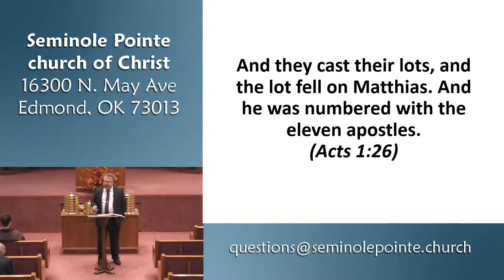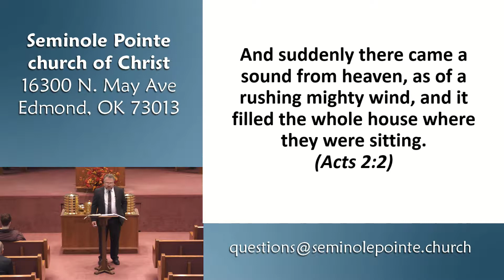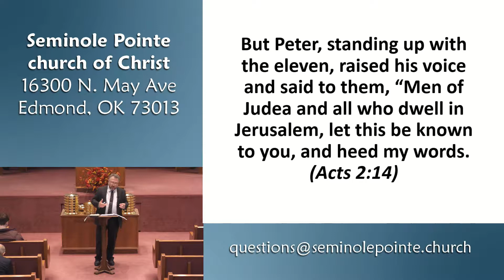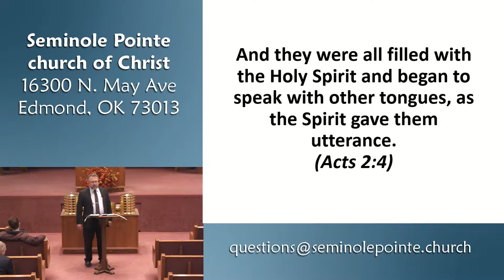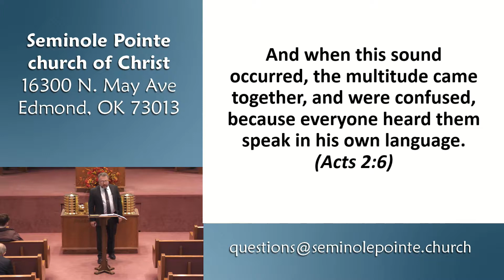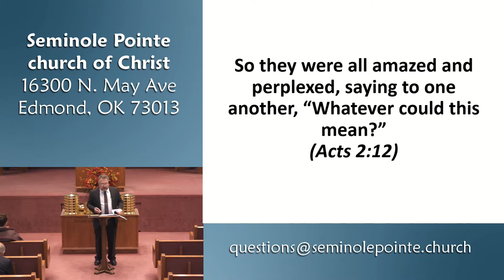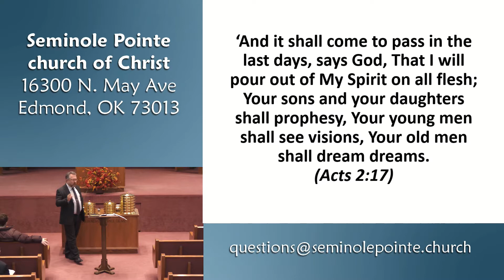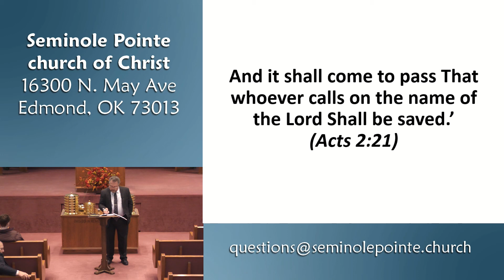Study through Acts - Episode 3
In this study, we are looking at the books of Acts. The book of Acts records the work of the apostles and the history of the first century church.